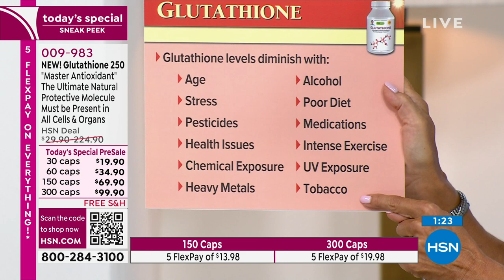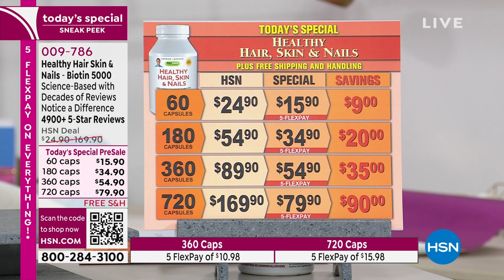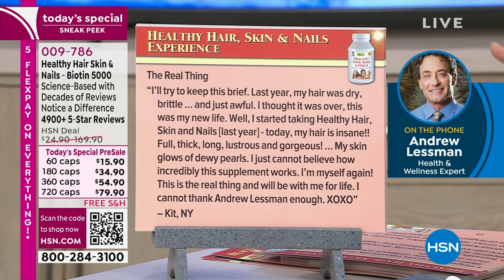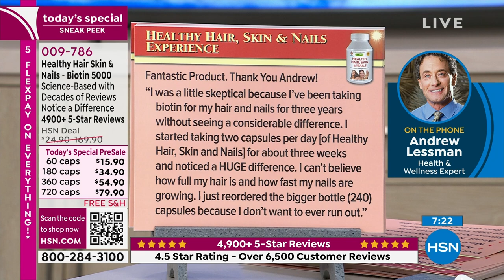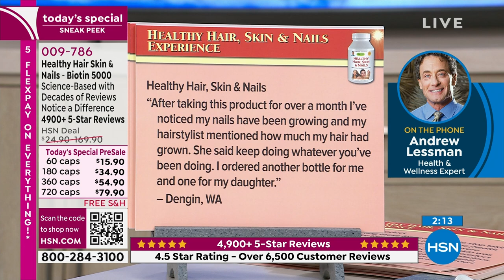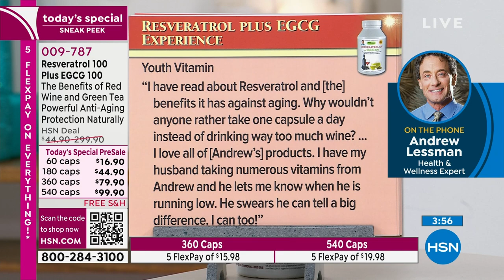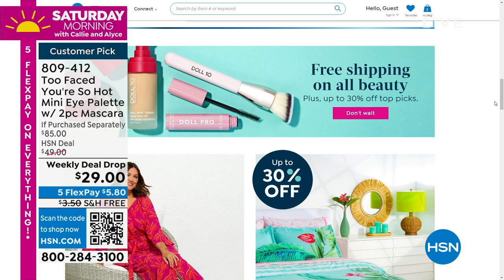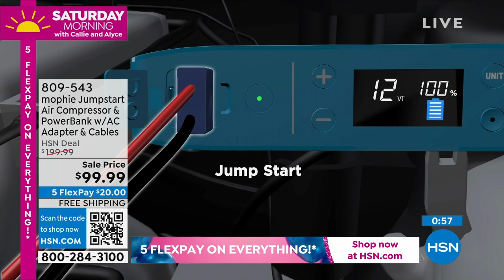HSN | Saturday Morning with Callie & Alyce - Birthday Celebration 07.22.2023 - 12 PM